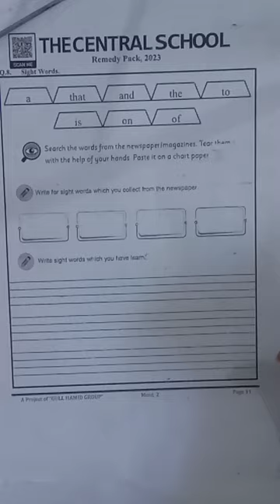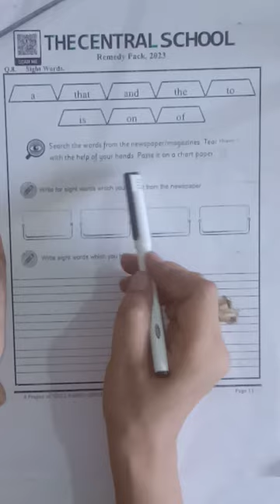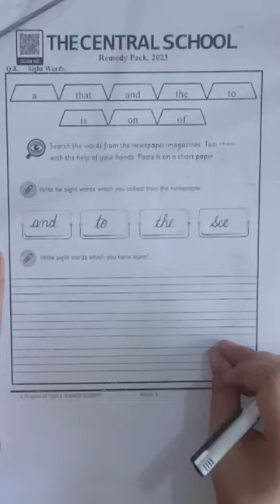M2 ll Eng ll Remedy Pack Page 11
Dear students This video is about the M 2 Eng Remedy Pack Please Click the link below for the video you can complete your assignment after watching the video for more assistance please feel free to call .